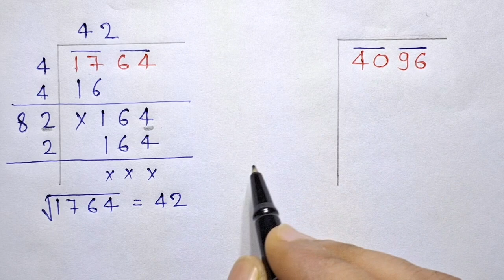Square root by division method//how to find square root वर्गमूल, निकालना सीखें (‎@Explain4U )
Dear friends in this video we are trying to solve questions of square_root_tricks by easy way

Doston is video me humne square root ko explain kiya hai.

If you like this video give this video big thumbs 👍  up . Thank you.

दोस्तों इस वीडियो में वर्गमूल भाग विधि से के प्रश्नों को आसान तरीके से सॉल्व करने का तरीका बताने का प्रयास किया गया है अगर आपको वीडियो पसंद आए तो दोस्तों के साथ शेयर कीजिए लाइक कीजिए और चैनल को सब्सक्राइब कर दीजिए ताकि आपको इसी तरह के मजेदार प्रश्न भविष्य में भी मिलते रहे।
bhag vidhi se vargmul nikalna sikhe
bhag vidhi se vargmul kaise nikale
what are square roots
finding square roots
basic square root problems
simplify square roots
how to find square roots
square root example problems
simplifying square roots

This video explains how to calculate square root ofperfect square numbers by long division
method in easy way.
Also watch